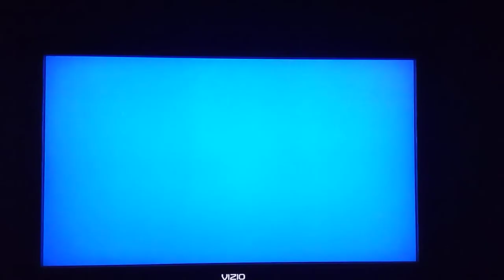Millsaps College 1997 Highlight Film - Football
sorry couldn't do with volume because of copyright laws